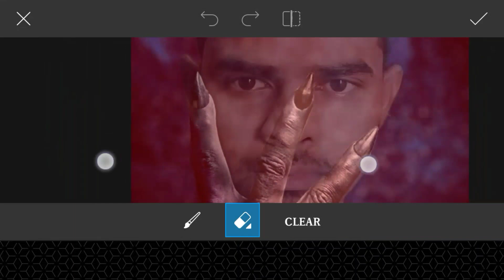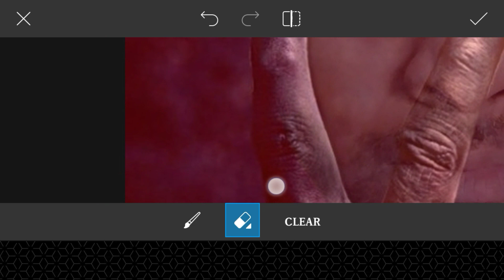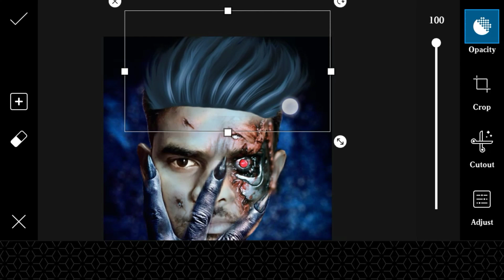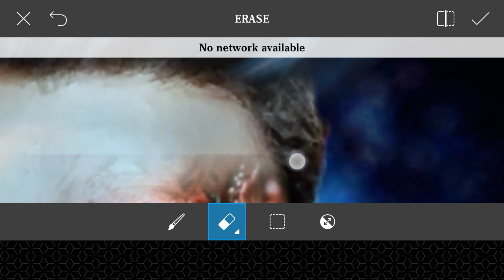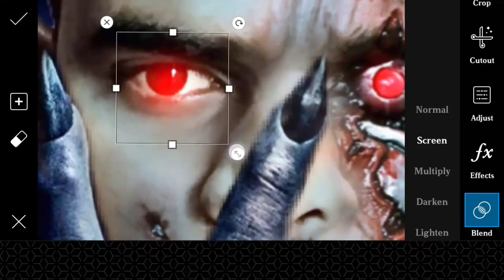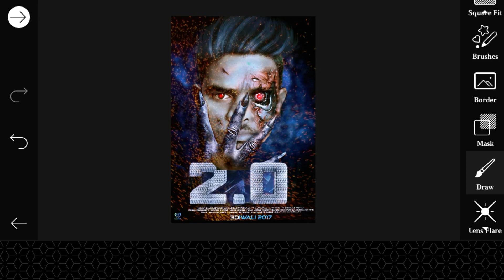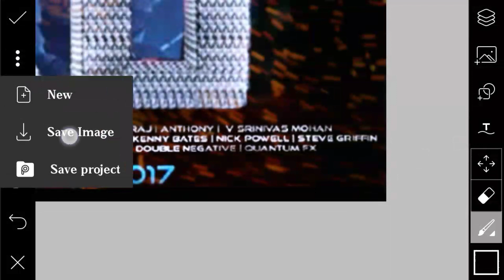ROBOT 2.O Movie Poster Editing in PicsArt| New 2018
Welcome to Before After
   This channel just for sharing all about editing tutorial. I make video about photo editing.